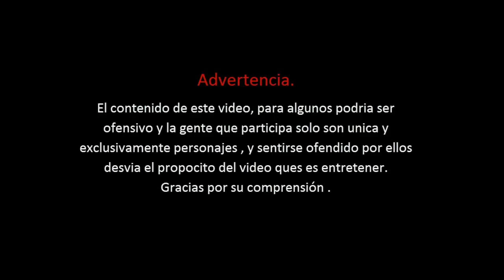YOUNG DARHI - MATIAS TORRES 3 (PROD NOBRU) (VIDEO OFICIAL) CREADO X @CASOYOUNGLENNON TR37RELIGION